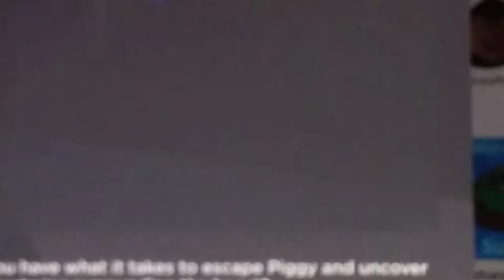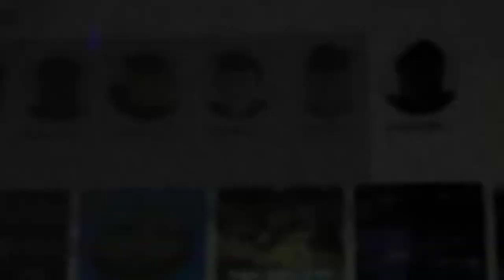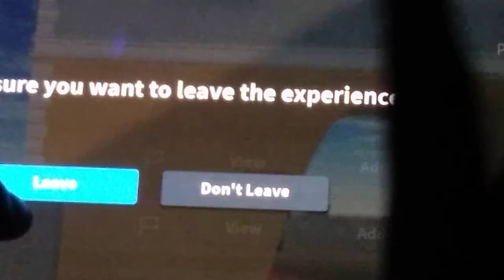roblox: me play